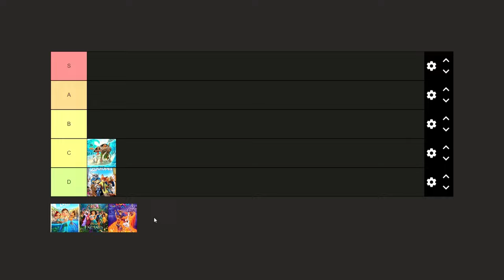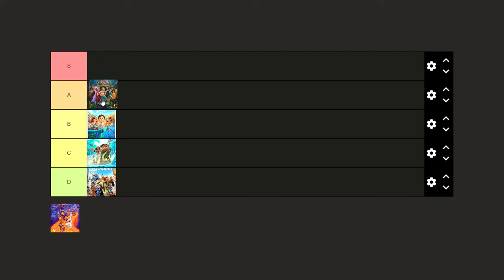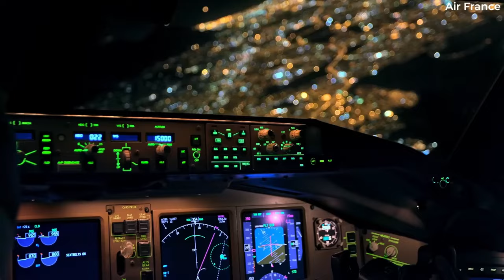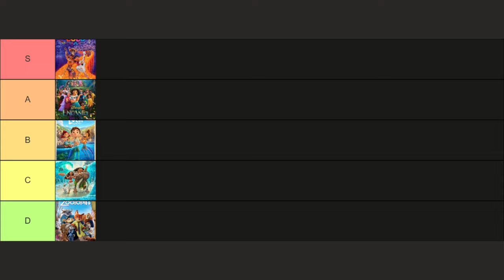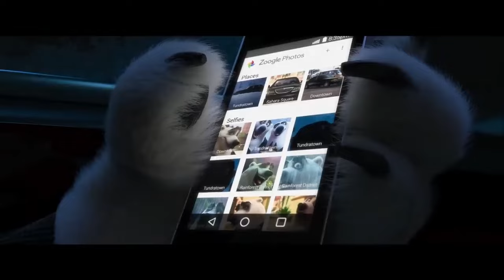I Watched & Ranked 5 of the VERY BEST Disney 'Musical' Animations of the last Decade!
There are five great films that I just have to talk about since I missed out when they came out. I think such beautiful storytelling still deserves another voice and I hope I did it justice. I would love to know your favourite film out of all these and what great lesson you believe they were trying to teach us!

Music,
Piano Composition of Moana's How Far I'll Go by Davyd Kotok